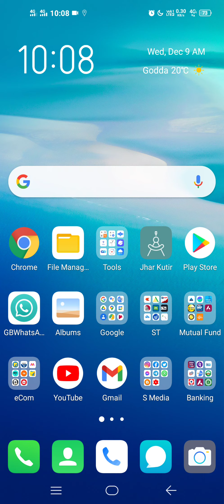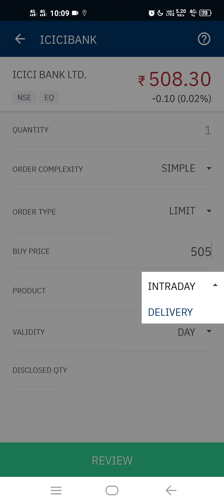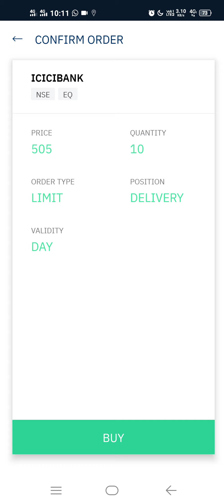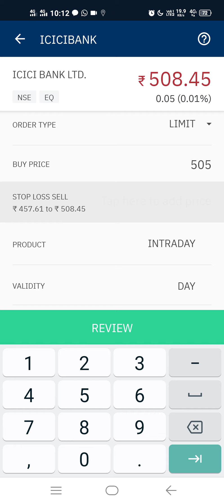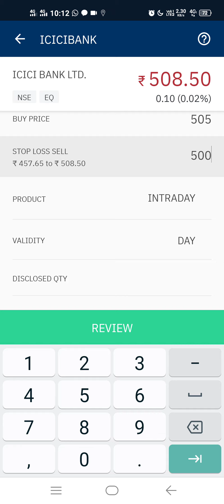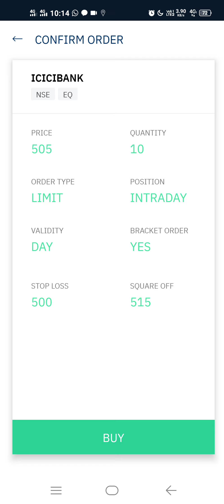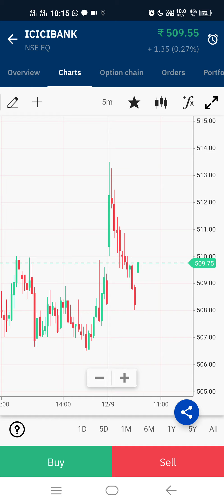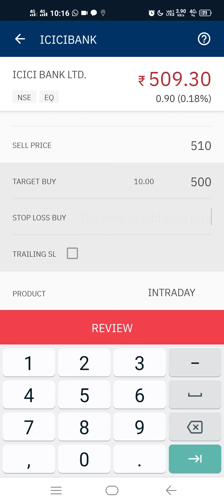Upstox Orders Normal, CO, OCO, AMO, अपस्टॉक्स में ऑर्डर कैसे लगाया जाता है Upstox Order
जेरोधा kite में अकाउंट के लिए यहां क्लिक करें।
Zerodha Kite Account Opening Link

#5 Paisa
पांच पैसा में अकाउंट खुलवाने के लिए यहां क्लिक करें।
यहां से install कर के फ्री में खाता खुलवा सकते हैं।

अपस्टॉक्स में खाता खुलवाने के लिए यहां क्लिक करें

एंजल ब्रोकिंग में खाता खुलवाने के लिए यहां क्लिक करें।

ग्रो ऐप को यहां से install करें और फ्री में खाता खुलवाए।
Groww App Free Account Open